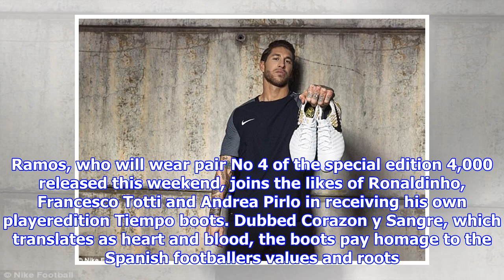Real captain ramos launches personalised 'corazon y sangre' nike boots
Published 1218 EST, 15 December 2017 Updated 1257 EST, 15 December 2017 Real Madrid captain Sergio Ramos has launched his own his own line of Nike Tiempo boots. Ramos, who will wear pair No 4 of the special edition 4,000 released this weekend, joins the likes of Ronaldinho, Francesco Totti and Andrea Pirlo in receiving his own playeredition Tiempo boots. Dubbed Corazon y Sangre, which translates as heart and blood, the boots pay homage to the Spanish footballers values and roots. Real Madrid captain Sergio Ramos has launched his own his own line of Nike Tiempo boots The boots have been dubbed Corazon y Sangre, which translates as heart and bloodRamos was very involved in the boots design, applying personal touches throughout the process. After so many years playing football theres a boot that expresses the way I feel and who I am, they tell my story. Every element here is personal. It is a dream come true, says Ramos. Corazon y Sangre — these two words are important to me. Heart is abo...